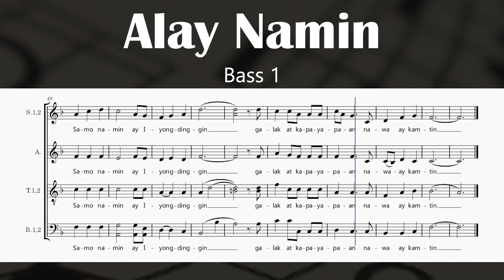Alay Namin [Adbiyento] - C. Marcelo, arr. Cañazares (Bass 1